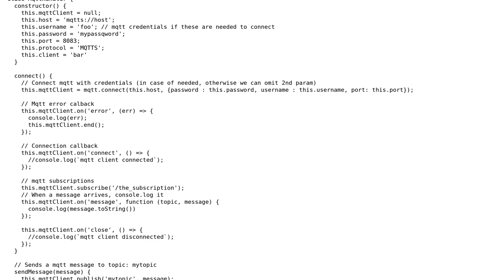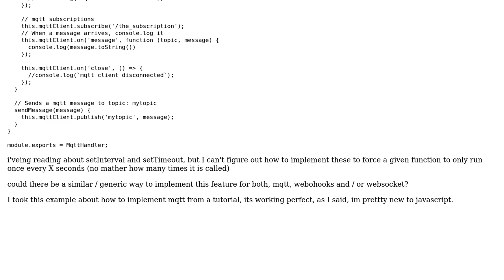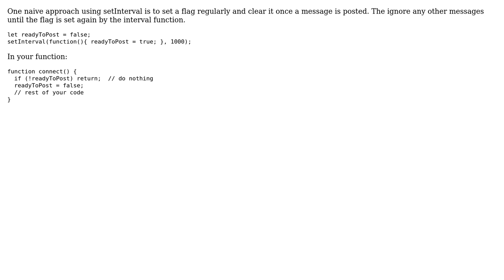How to execute a function only once every X milliseconds? (2 Solutions!!)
How to execute a function only once every X milliseconds?

With thanks & praise to God, and with thanks to the many people who have made this project possible! | Content (except music & images) licensed under CC BY-SA | Music | Images & others | With thanks to user Richard Garcia user Kon user EuberDeveloper and the Stack Exchange Network Trademarks are property of their respective owners. You are responsible for your own actions.